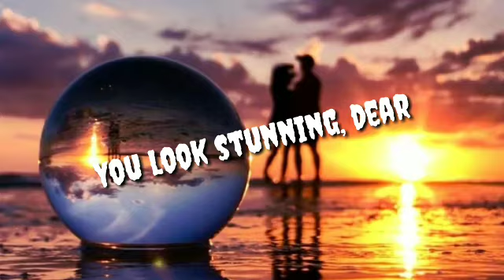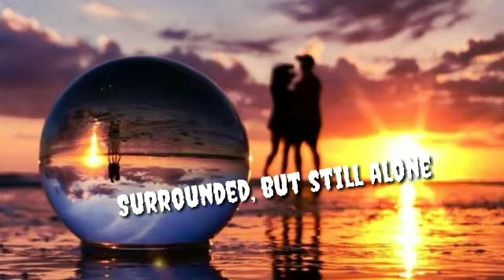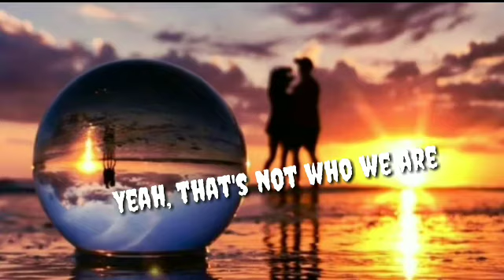Ed Sheeran - Beautiful People (Lyrics) FT. Khalid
Lamborghinis and their rented Hummers
The party's on, so they're headin' downtown
('Round here) everybody's lookin' for a come up
Me in the middle with the one I love and

We don't fit in well
'Cause we are just ourselves
I could use some help
Gettin' out of this conversation, yeah
You look stunning, dear
So don't ask that question here

That's not who we are
Yeah, that's not who we are

L.A. mm
Drove for hours last night and we made it nowhere (nowhere, nowhere)
I see stars in your eyes when we're halfway there (all night)
I'm not fazed by all them lights and flashin' cameras (uh)